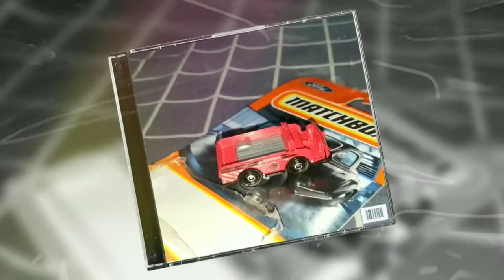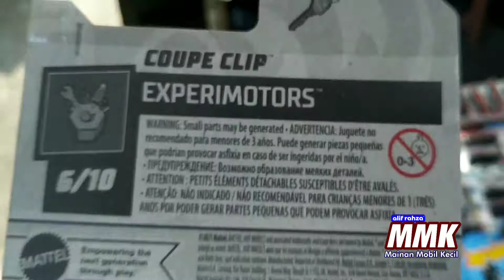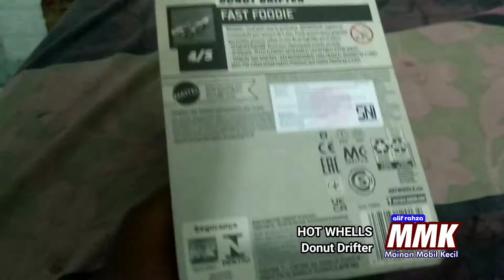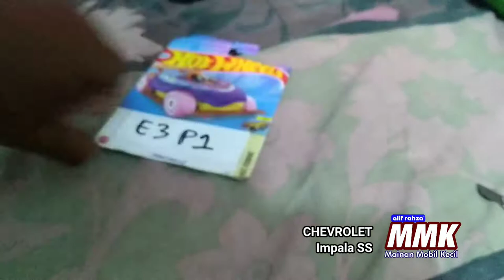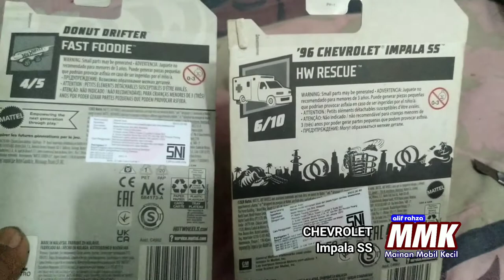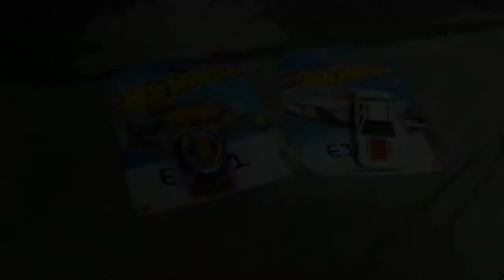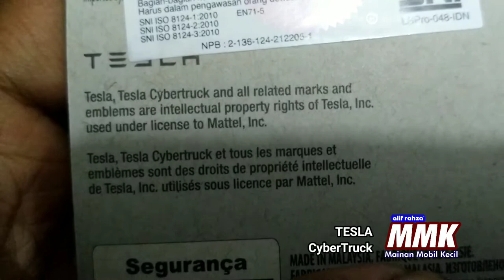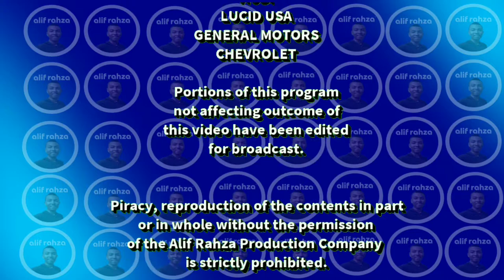MMK ( Mainan Mobil Kecil ) EPS 3 | Mencari Rare Item Tesla CyberTruck & Donut Drifter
Minecraft!